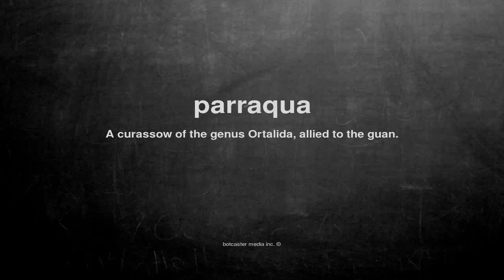What does parraqua mean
What does parraqua mean in English?